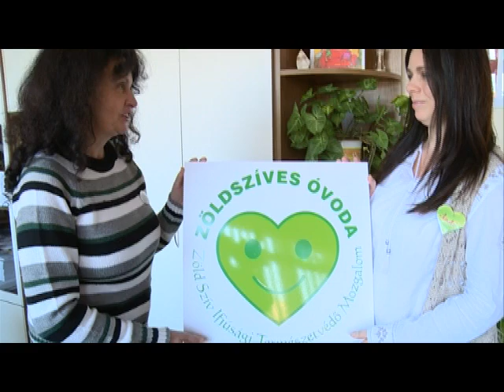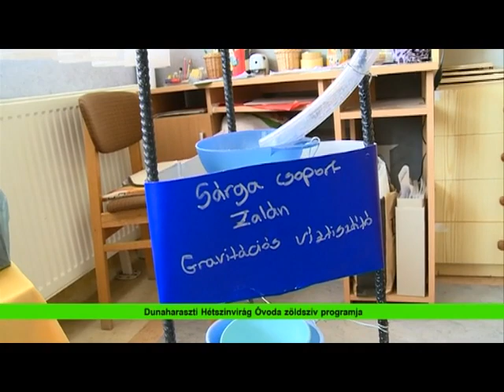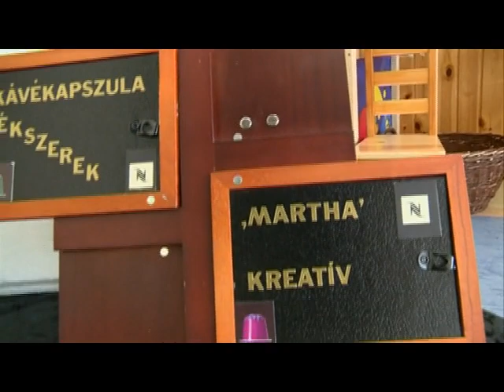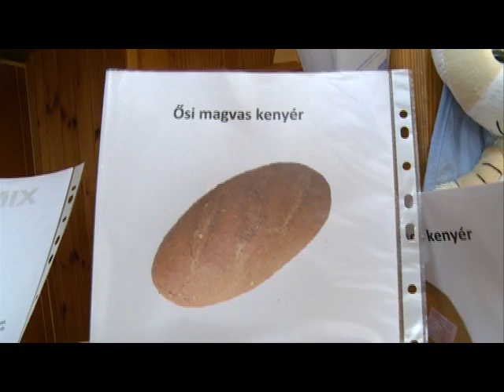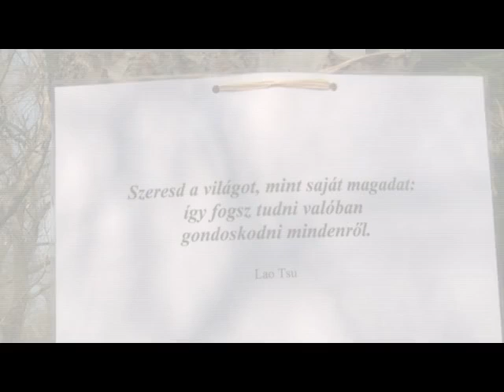A Dunaharaszti Hétszínvirág Óvoda Zöld szív programja - rövid (2016. 13. hét)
A mozgalom 1989-ben jött létre, hogy a gyerekeket kiskoruktól kezdve környezettudatosságra, a természet szeretetére és tiszteletére tanítsa - A Hétszínvirág Óvoda most már hivatalossan is Zöld szíves óvoda lett: Orgoványi Anikó, a mozgalom vezetője egy táblát adott át Mester Andrea óvónőnek, a Dunaharaszti mozgalom kezdeményezőjének